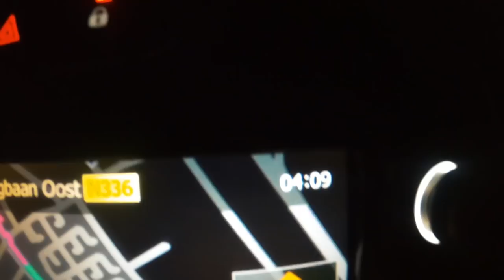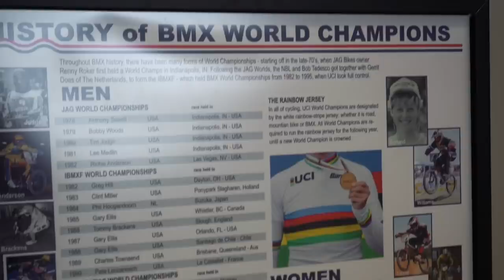2022 USA BMX Legacy Nationals, Tulsa, OK!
Video of my one week trip to Tulsa, Oklahoma, for the 2022 USA BMX Legacy Nationals!